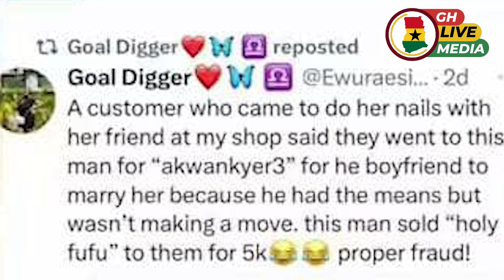BEEF ALERT: Ajaguraja is powerless